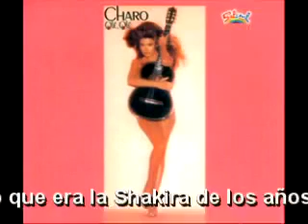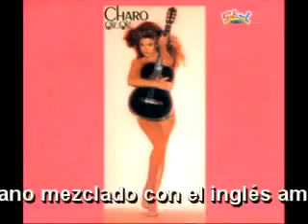CHARO...UNA MURCIANA EN LA SERIE "VACACIONES EN EL MAR"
Charo Baeza, es una guitarrista murciana que triunfó en Norteamérica en los años 70. Su triunfo en Las Vegas y sus participaciones televisivas, le dieron la oportunidad de ser una de las invitadas de honor a la mítica serie "The Love Boat", en la que interpretaba el papel de la srta. April López, una exhuberante chica latina.